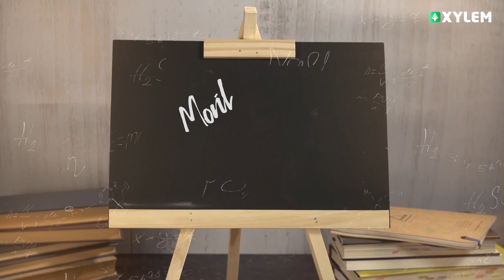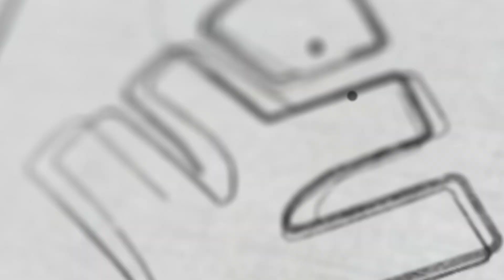JEE 2024 - August Month Study Plan Chemistry | XYLEM JEEnius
👋HELLO LEARNERS!!